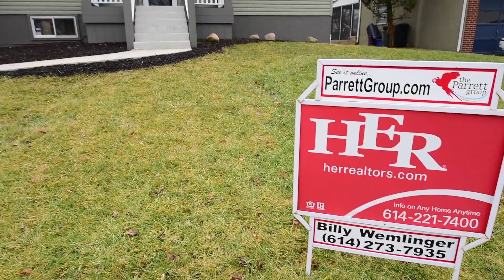SOLD - Homes for Sale Grove City Ohio - Parrett Group HER Realtors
This Grove City Ohio home was listed by The Parrett Group with HER Realtors.